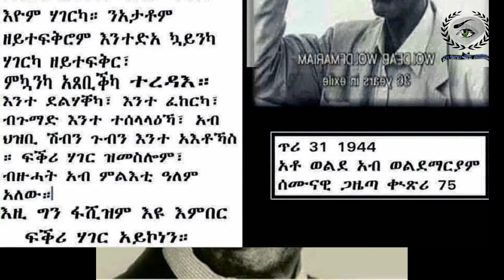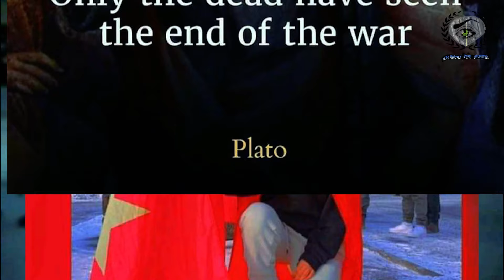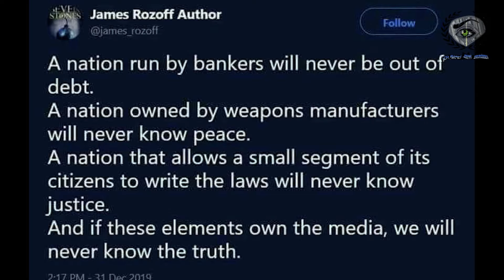ዕዳጋታት ዕሽነት2 "Markets Of Stupidity" Part 2 New Eritrean Documentary Movie|Film 2022 By Asmerom Haile.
ዕዳጋታት ዕሽነት|New Eritrean Documentary (Markets Of Stupidity)Part2/2022.Eritrea.

ሕርይቲ ማልቲሜድያ - HRYTI MULTIMEDIA

መተሓሳሰቢ!
እዚ ቪድዩ ውልቀሰባትን ተቛማትን ፈሊኻ ንምንቃፍ ኣይተዳለወን።

Do not underestimate humane stupidity
ዕዳጋታት ዕሽነት 2ይ ክፋል

ሰላም ከመይ ቀኒኹም ዝኸበርኩም ተኸታተልትና፡ኣብ ዘዘለኽሞ ኣኽቡራታዊ ሰላምታና ተቐበሉ፡ኣብ ዝሓለፈ ክፋል ዕዳጋታት ዕሽነት ብዝብል ኣርእስቲ ሓደ መደብ ኣዳሊና ምንባርና ዝዝከር ኮይኑ፡ኣብቲ መደብ ኣቶኩሮና ኣብ ውልቀሰባትን ማሕበራዊ መራኸቢታትን ጌርና ኔርና።ኣውታራት ዕሽነት ግን እዚኣቶም ጥራይ ኣይኮኑን፡ንሎሚ ንገለ ብውዱብ ኣገባብን ንዓና ብዘይ ርድኡና መንገድን ዝተመሃርናዮ ጎዳእቲ ኣተሓሳስባታት ከነልዕል ኢና።ሕማምካ ምፍላጥ ፍርቂ ፈውሲ እዩ፡ዘለናዮ ናብራ ብፍላይ ድማ ስእነት ናጽነትና ብሃውሪ ዝመጸ ዘይኮነ ውጽኢት ዝተፈላለየ ዕላማታት ዘለዎም ኣካይዳታት፡ልምድታትን ትምህርትታትን እዩ።ስለዚ ሎሚ ድንቁርናና ክንፍትሽ ኢና፡ግን ኣይትገረሙ፡ ምኽንያቱ ኣብዚ ክፋል እቶም ምሂሮሙና ኢልና ንኣምኖም ኣካላት ከም ዘደንቆሩና ክትምስክሩ ስለ ዝኾንኩም።ዕላማ እዚ ጽሑፍ ንምብህሃል ብምዃኑ ብዘይ ምስንባድ ክትሰምዕዎን ሓሳባትኩም ከተቐምጡን ንሓትት፡ግን ክኣ ኮነ ኢሉ ንዝኾነ ኣካል ክጎድእ ወይ ናይ ዝኾነ ኣካል ዕላማ ንምስሳይ ኣይተዳለወን።ከመይሲ ባህግና ንፍልጠት ኣምልኾና ድማ ንሓቂ ስለ ዝኾነ።እምበኣርከስ ናብቶም ኣብ ኣርባዕተ ክፋላት መቓቒልና ዘቐመጥናዪም ነጥብታት ንስገር፡ሰናይ ምክትታል።
Description

We’re here to provide fair and unbiased information to the community and is committed to covering broad areas of health, education, politics and sports. HRYTI MULTIMEDIA and its editorial section is committed to advocating various philosophies and positions regarding the community.

More often we give a glimpse into the lives of some of the most influential personalties,Historical Events and figures in the world, with new Mid length documentaries posted often covering the marks of today and all throughout history.

We also provided Eritrean Comedies,Best Eritrean Comedies 2022, Best Eritrean Movies , Eritrean Movies, Eritrean Movies 2022 , Eritrean Music , Best Erirean Music, Best Eritrean Music 2022.